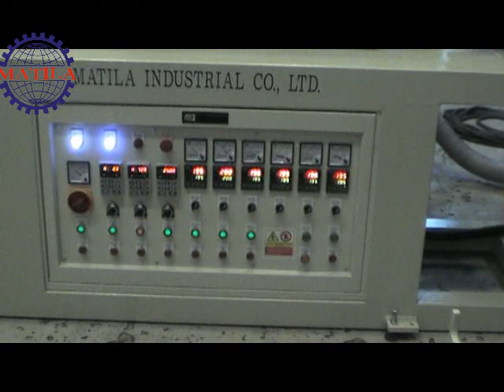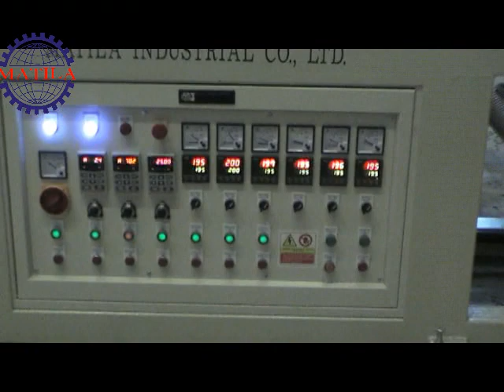Plastic Waste Recycle Machine CR-70AWD series (automatic feeding water cooling)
◎ Suitable material:plastic film, sheet..soft materials/plastic bottles,  cans..rigid material.
◎Finished products:plastic pellets
◎ Machine capacity:for film & sheet : 80~120 kg/hr / For bottles & cans : 80~140 kg/hr.

Feature:
● suitable for HDPE/LDPE/LLDPE/PP in-house or industry waste.
●crusher / extrusion / cutting compact design, easy installation and operation.
●side feeding system suitable for soft film waste.
●single screw volumetric dosing system is available for rigid material.
●equips with durable & high torque European made gear box, motor with invert control.
●equips with vacuum degassing system, suitable for waste with printing or moisture.
●equips with water cooling die face cutting system & powerful centrifuge for drying pellet.